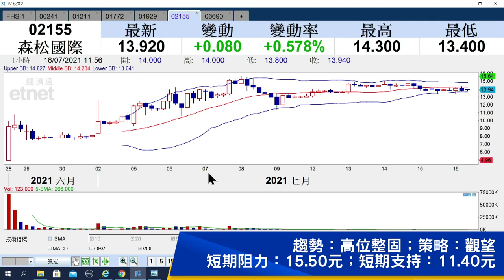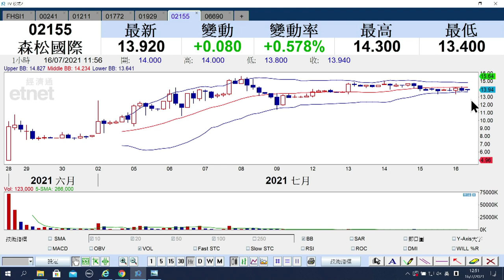【石Sir午市閒談】（精華） 森松國際上市至今累升4倍 買賣策略如何？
森松國際6月上市至今不足一個月，股價已累升逾4倍，買賣策略如何？